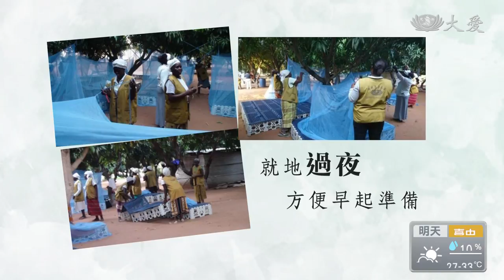天地為道場 非洲南部佛光普照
莫三比克的浴佛典禮，在慈濟志工蔡岱霖的帶領下，眾志成城又別出心裁。
以大自然為師，典禮的討論計畫以戶外為行動辦公室，以天地為道場，運用野花及自己種的蔬果布置浴佛台。為了把握籌備的分分秒秒，志工們前一晚準備福慧床，就地在浴佛場地，伴隨明月及習習涼風入眠。本土志工用當地用語「邵那語」編譯讚佛偈，三位華人志工、六百多位本土志工共同籌備，匯聚兩千多位民眾參與。

把握時間，天才亮，志工們展開布置。

天地為道場，圓規畫出繞佛繞法路徑，這是莫三比克的立體琉璃同心圓，人人同在菩薩道上。

本土志工用當地邵那語編譯的讚佛偈

眾人同心同志，動作力求一致。

戲劇說法。

天人被大魚捨身救人的宏願感動，天降甘霖。

人間處處是道場。莫三比克逾兩千人共同完成這場別具心裁又莊嚴殊勝的浴佛典禮。度人也度己。

真善美志工 莫三比克報導